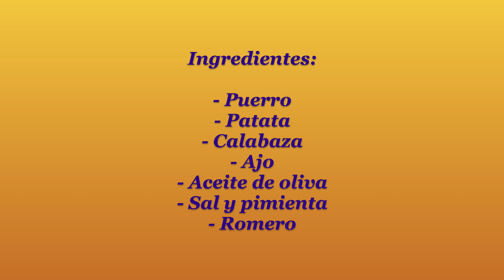Deliciosa crema de puerros con bocaditos de calabaza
Los ingredientes no pueden ser más sencillos:

- Puerro
- Patata
- Calabaza
- Ajo
- Romero

Si queréis ver más recetas como ésta, no dudéis en echar un vistazo a mi web.

Allí podéis además encontrar entradas sobre nutrición, trucos caseros para la salud, un foro donde discutir sobre alimentación, meditaciones para una mejor salud y mucho más...👍👍👍👍

Y no olvidaros de que podéis encontrarme en instagram, facebook, twitter.